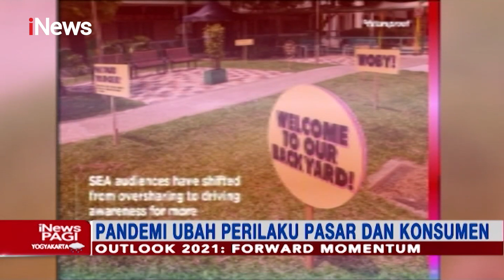iNews Pagi 27 Maret 2021 Segmen 5